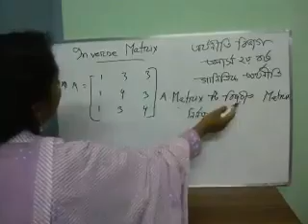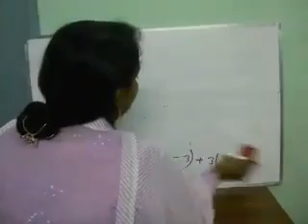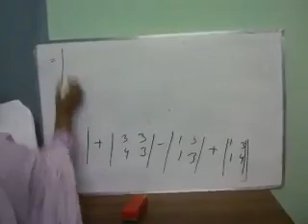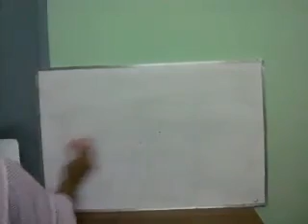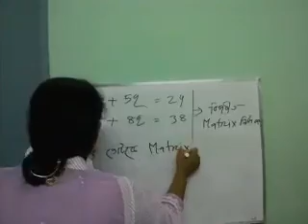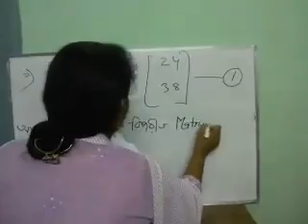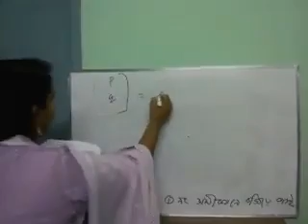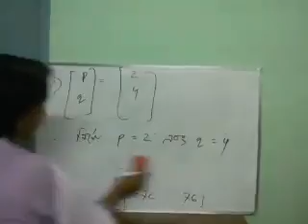অর্থনীতি বিভাগ-অনার্স ২য় বর্ষ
গাণিতিক অর্থনীতি-Inverse Matrix